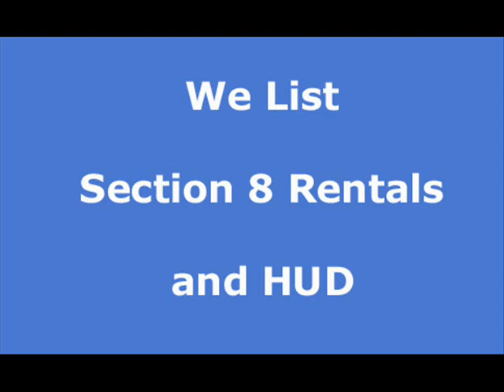Little Morongo Heights